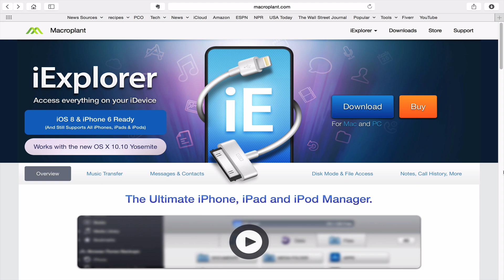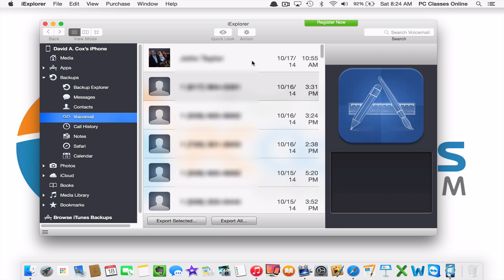Export Voicemail Messages from an iPhone [HOW TO]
Do you have a voicemail on your iPhone that you need to extract so you can keep it safe on your computer? In this short tutorial video, David will show you how to save any voicemail from your iPhone and move it to your Mac or PC.